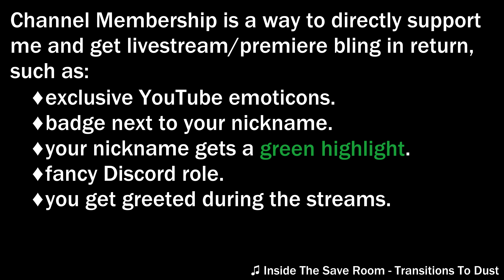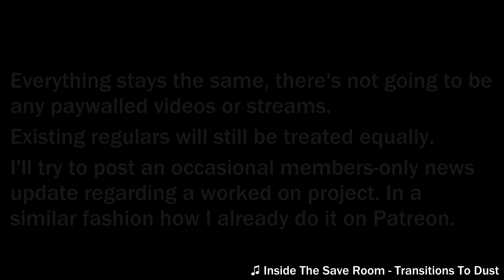Channel Memberships Announcement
Ever since this feature was announced I always wanted to have my own channel emotes.

I've hired my resident artist to create a couple of emotes that are based on my current favorites and today I've finally set everything up.
As the channel grows I will try to expand the selection of the emotes we have.

Emotes and art by Petitecreme,